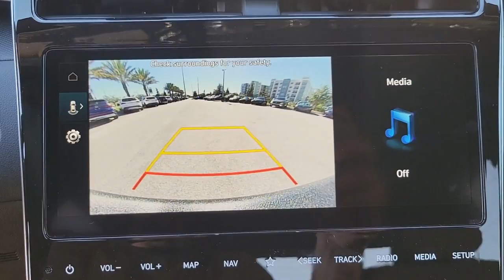2023 Hyundai Santa_Cruz Winter Park, Sanford, DeLand, Longwood PH053424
Hampton Gray New 2023 Hyundai Santa_Cruz SEL Premium available in 985 Rinehart Road, Sanford, Florida at Headquarter Hyundai. Servicing the Sanford, Winter Park, DeLand, Longwood, FL area.

Headquarter Hyundai
985 Rinehart Road

Like Buying From the Factory